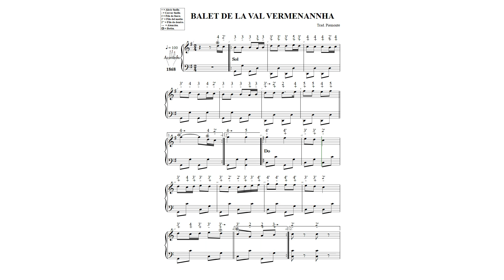BALET DE LA VAL VERMENANNHA N